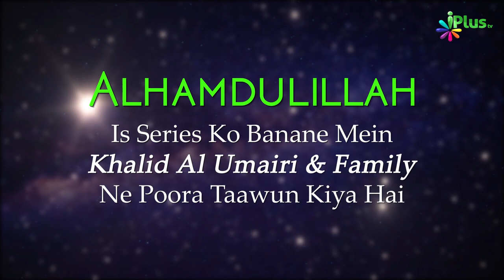Tafseer Surah Al Baqrah Ayat 60 | Aasaan Tafseer E Quran Ep 45 | Shaikh Kifayatullah Sanabili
bani israeel har choti badi musibato ke liye hazrate musa alaihissalam se kahte hain
Ek martaba bani israeel ke log aaye aur kahne lage ki aye musa hamare liye pani ka intezam kar dijiye to musa alaihissalam ko hukm hua ki aye musa pathar par lathi mariye to jab musa alaihissalam ne pathar par lathi mari to pathar se 12 chashme jari ho gaye
isi tarah bani israeel ko  manno salwa diya jata tha yani bana banaya khana milta tha to use bhi lene se inkar kar diya.  bani israeel ke bare mein aur baut kuch kanne ke liye keep watching full video,